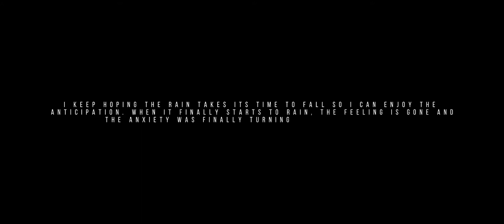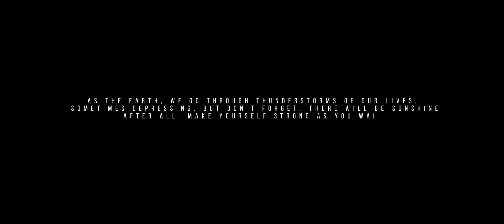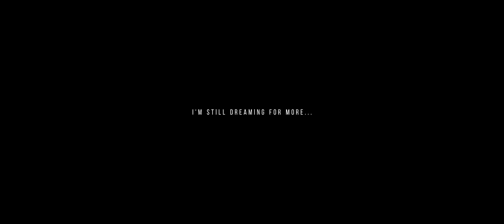"When Thunderstorms Come" | Kevin Baguiwa Tima-ang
"When Thunderstorms Come"
An Inspirational Video

Kevin Baguiwa Tima-ang | STEM 12

Application Used In Editing:
• Capcut - Video Editor

Produced And Edited By:
Kevin Baguiwa Tima-ang | 케빈

Follow Me On The Following Accounts
• Kevin Baguiwa Tima-ang | Facebook

ᜐᜎᜋᜆ᜔